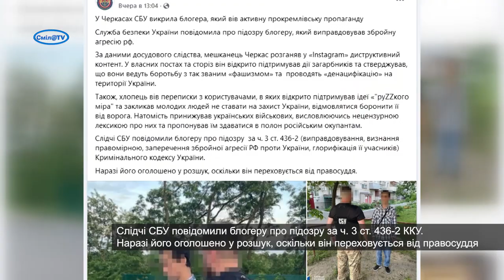У Черкасах СБУ викрила блогера, який вів активну прокремлівську пропаганду